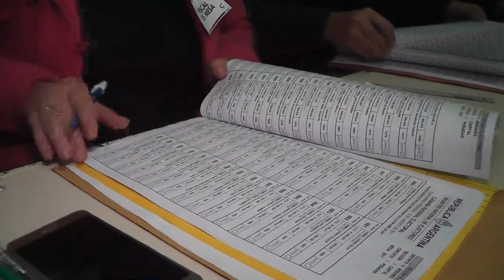Elecciones 2 de junio será una campaña corta y austera